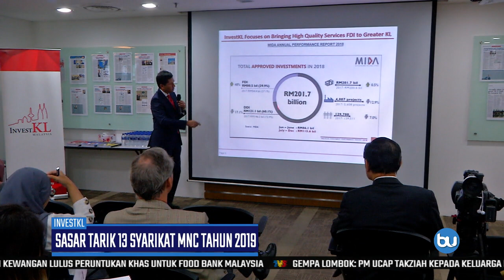INVESTKL | Sasar Tarik 13 Syarikat MNC Tahun 2019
InvestKL meletak sasaran lebih tinggi tahun ini untuk menarik 13 Syarikat Multinasional (MNC) berbanding 12 syarikat tahun lalu.